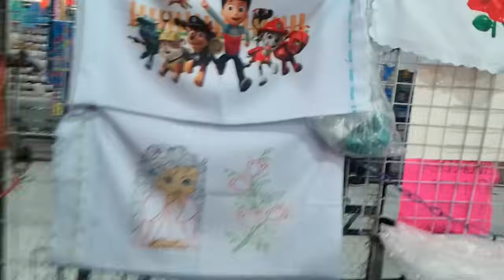Tienda de Estambres San Miguel ofertas de Buen Fin 2023 todo para tejido y bordado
La tienda de Estambres San Miguel se localiza en el pasaje balvanera en el centro de la Ciudad de México entre las calles de Correo Mayor y Las Cruces hacen envíos a todo el mundo WhatsApp